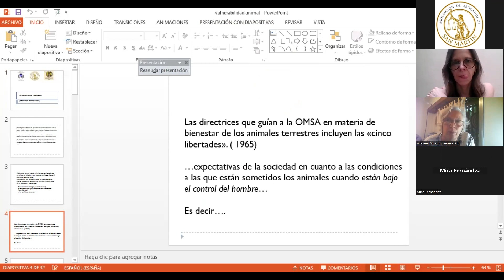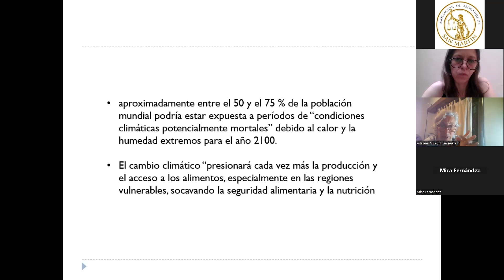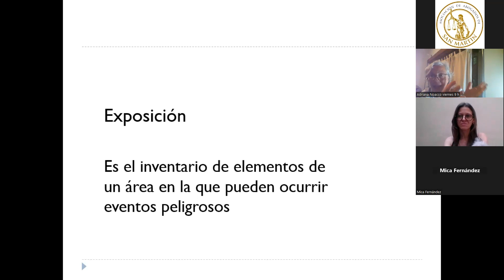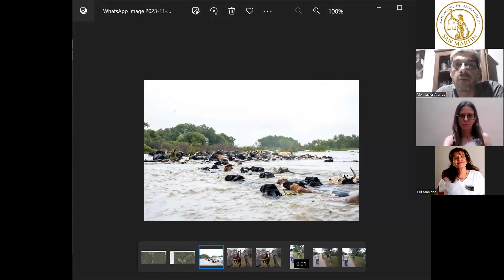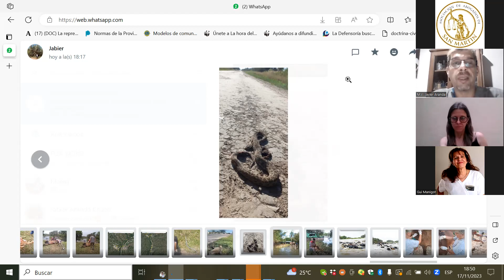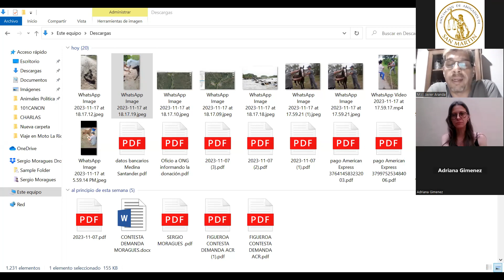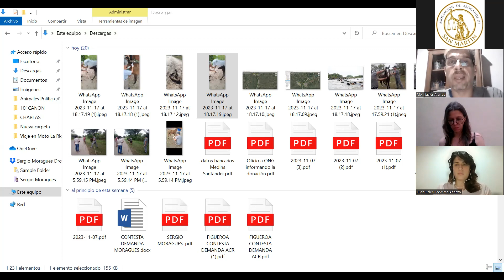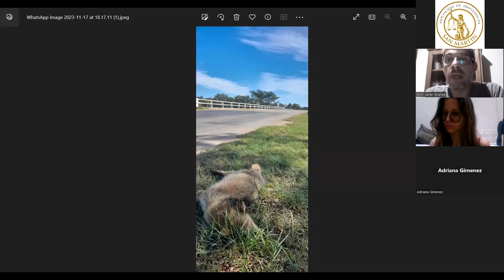JORNADA DE DERECHO ANIMAL.- GESTIÓN DE LOS ANIMALES EN EL CONTEXTO DE LAS CATÁSTROFES.-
EXCELENTE JORNADA ORGANIZADA POR EL INSTITUTO DE DERECHO ANIMAL DE LA A.A.S.M., JUNTO A LA RED DE VETERINARIOS EN CATÁSTROFES.- EL INSTITUTO DE DERECHO ANIMAL  DEL COLEGIO DE ABOGADOS DE LA PROVINCIA DE MISIONES.- EL COLEGIO DE ABOGADOS  DE LA PROVINCIA DE MISIONES.- PROYECTO GRAN SIMIO ESPAÑA Y LA DEFENSORÍA DE LA PROVINCIA DE BUENOS AIRES.- I M P E R D I B L E! ! !